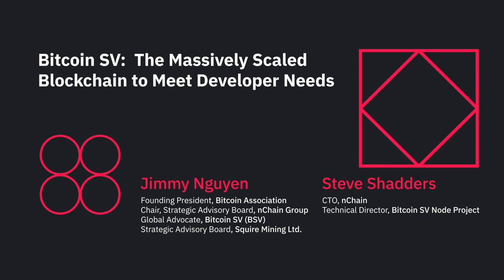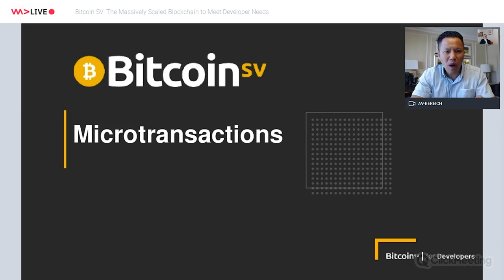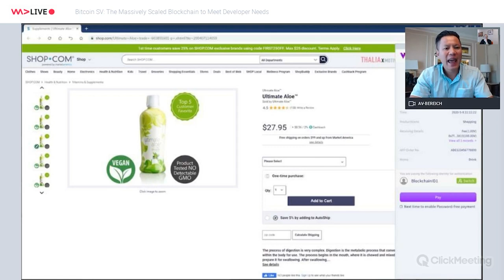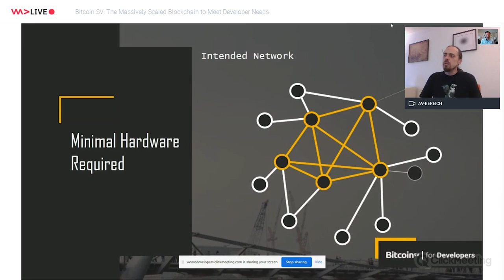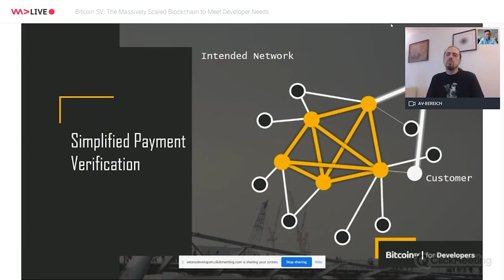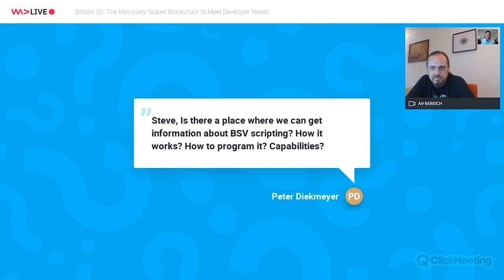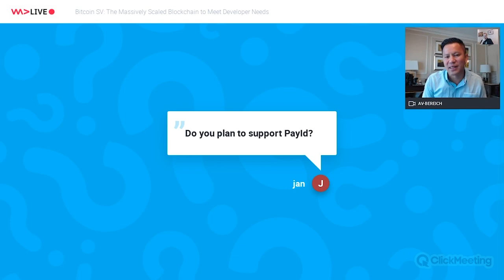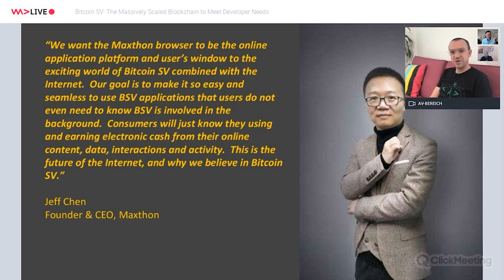Bitcoin SV: The Massively Scaled Blockchain to Meet Developer Needs—Jimmy Nguyen & Steve Shadders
Learn why Bitcoin SV is the massively scaled blockchain to meet developer needs, re-invent the Internet, and open career opportunities for developers (such as a new job category:  Bitcoin script engineer).  Bitcoin SV is the only project that adheres to Satoshi Nakamoto’s original protocol, design and massive scaling vision for Bitcoin to become a global data ledger for enterprise, in addition to a peer-to-peer electronic cash system.  By solving the scaling problems other blockchain platforms (like Ethereum) are facing, Bitcoin SV enables greater data, micropayments and technical capabilities.  The Bitcoin SV blockchain has seen application development explode globally, with now over 400 known ventures and projects.  By learning about Bitcoin SV, developers can prepare themselves to build powerful enterprise applications, launch their own start-up ventures, and be at the forefront of new blockchain jobs.

Connect to WeAreDevelopers Live, the platform where you can see featured developers working and showcasing live. Keep yourself informed of the latest trends and issues and improve your skills and knowledge. So, if you’re in the mood for learning something new then keep scrolling to find out when the next live sessions are!